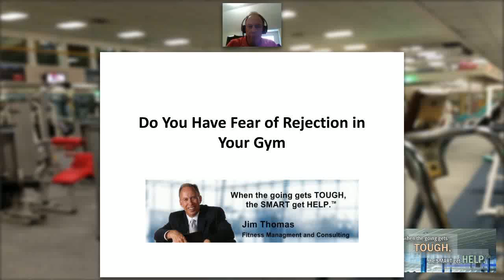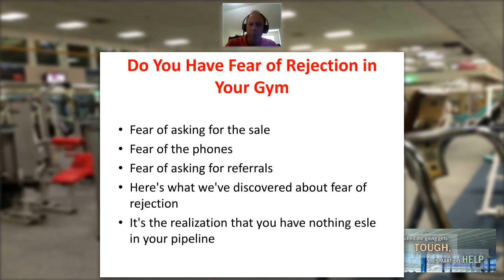Do You Have Fear of Rejection in Your Gym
Jim Thomas of Fitness Management & Consulting discusses the fear of rejection in your gym.